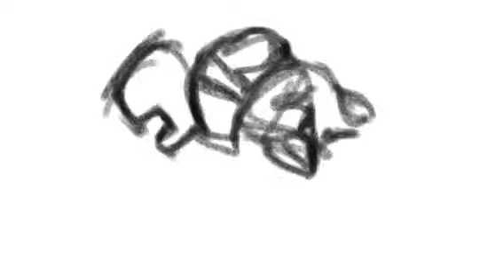Ipad finger art crazyroom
A drawing done on ipad 2 with procreate, no stylus.